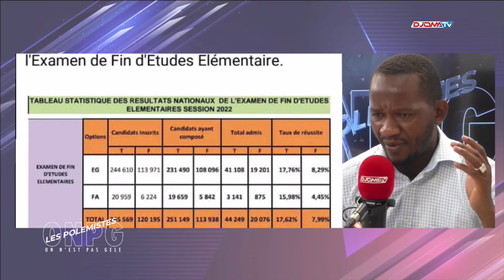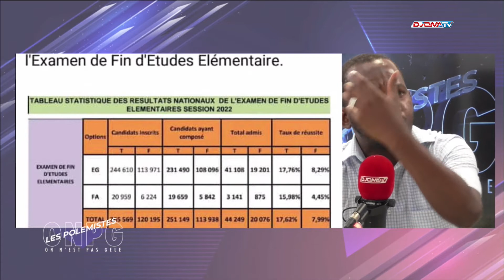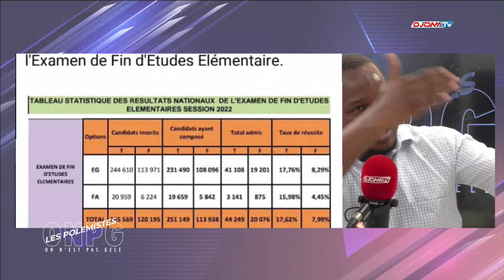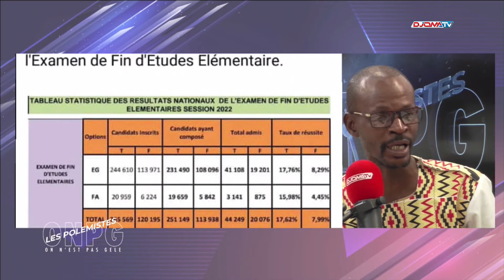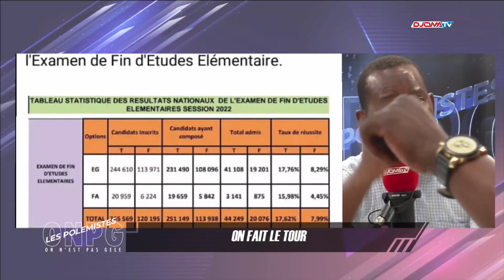Guillaume Hawing et l’échec du système éducatif guinéen.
📺On n’est pas gelé onpg du 28 juin 2022